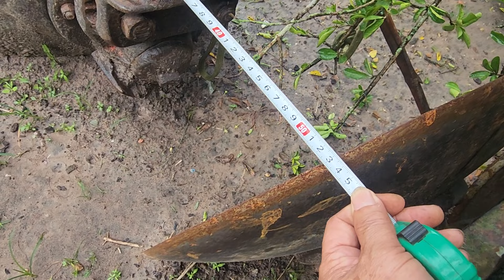đã xuất hiện siêu chảo, 3 hỏa tiẽn. của Mỹ nòi. các bác LH. 0394326198